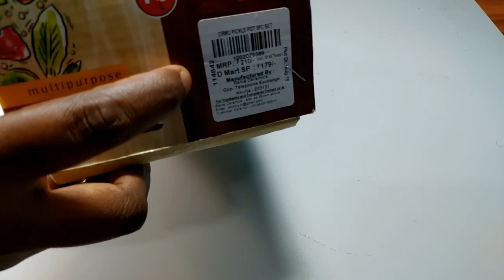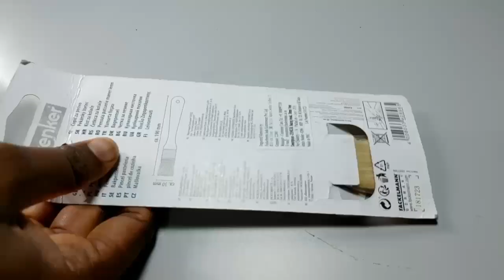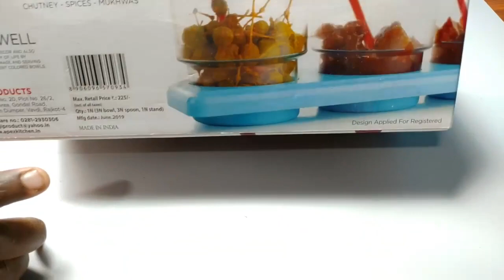ಕಡಿಮೆ ದರದಲ್ಲಿ ಮನೆಗೆ ಬೇಕಾದ ವಸ್ತುಗಳು-3 Dmart USEFUL KITCHEN ITEMS / Must have kitchen items in Kannada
In today's video we will see some of the Useful Kitchen utensils/items- part 2 which were purchased from Dmart(bommasandra, Bangalore) as products price are reasonable and good quality and also purchased some of the items in local shops/Bazaars which are also cheaper and good quality.